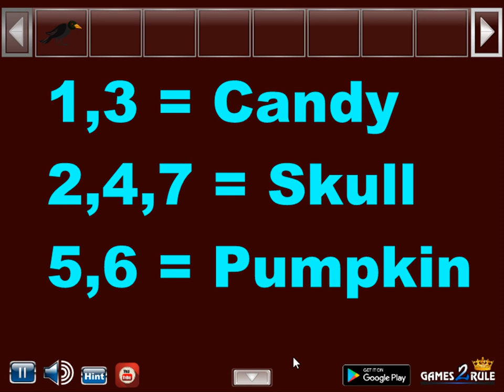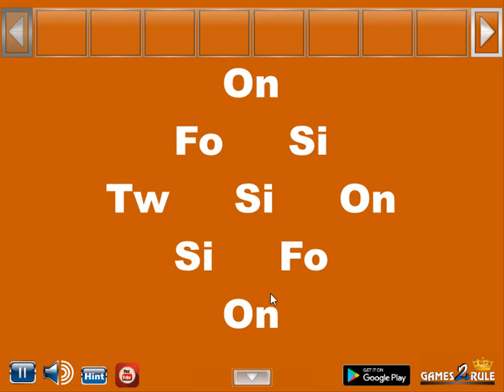scarecrow forest escape video walkthrough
Games2rule-Scarecrow Forest Escape HTML5 is Developed by Games2rule.com.In this escape game, You are trapped in the Scarecrow Forest. You need to find a way and escape from that forest by finding useful objects, hints, and solving puzzles. Good Luck Have Fun!